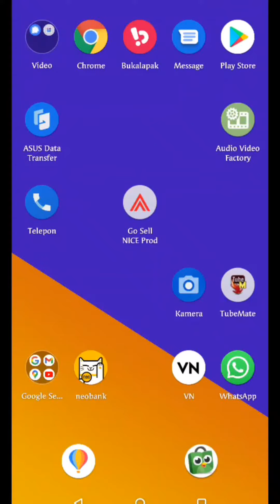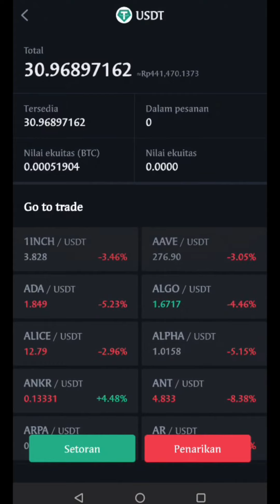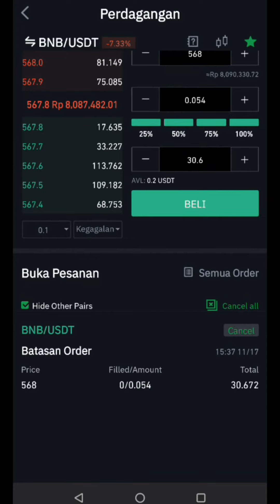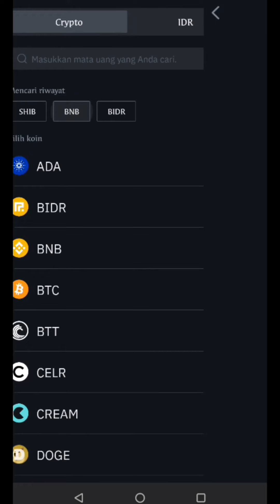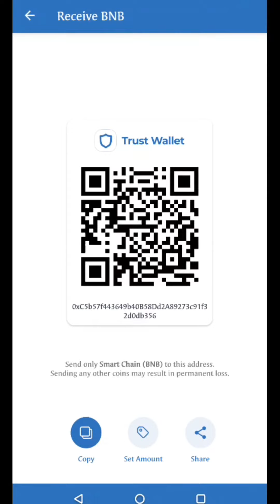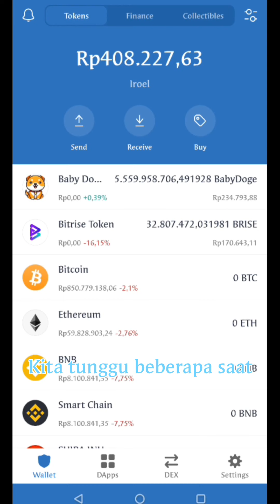Tutorial Cara Isi Saldo Trust Wallet dari Tokocrypto || Cara kirim koin Tokocrypto ke Trust Wallet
langkah awal untuk beli koin micin